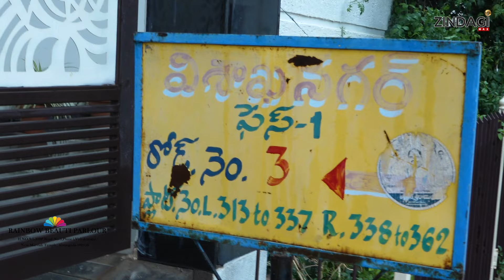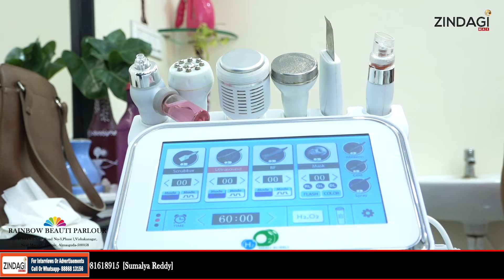ఇక్కడ మీ ముఖం వజ్రంలాగా మెరిసిపోతుంది || Hydra Facial Complete Procedure in Telugu || Zindagi Max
Watch Hydra Facial Complete Procedure in Telugu By Zindagi Max